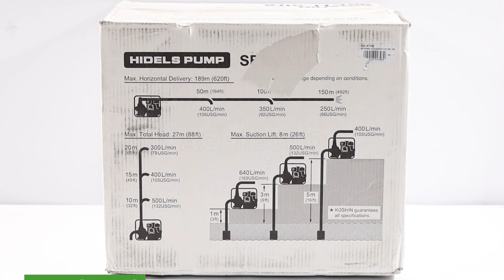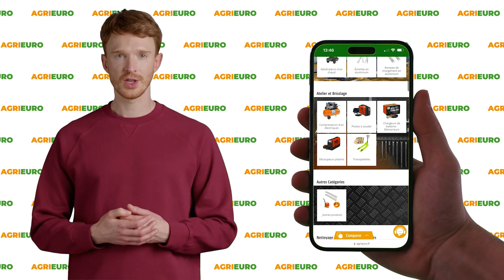Koshin SEH-50X - Motopompe thermique auto-amorçante pour votre Jardinage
*Comment procéder au montage de la motopompe auto-amorçante Koshin SEH-50X ?*

0:00-0:05 Intro
0:05-0:11 Unboxing - déballage du produit
0:11-0:34 Commande pièces de rechange
0:34-1:46 Présentation
1:46-2:18 Guide de Montage
2:18-2:37 Outro

La motopompe KOSHIN SEH-50X est conçue pour répondre à un large éventail d’applications, tant domestiques que professionnels. Elle peut être utilisée pour l'arrosage du jardin, le pompage de l'eau des puits, le remplissage des réservoirs, l'approvisionnement en eau des maisons et même la lutte contre les incendies.